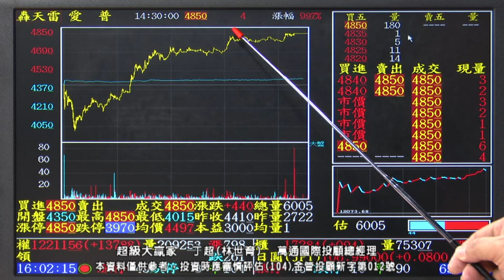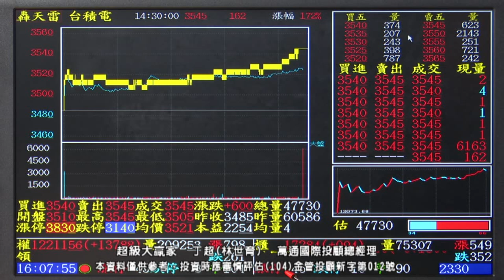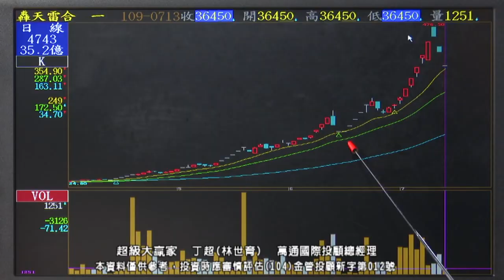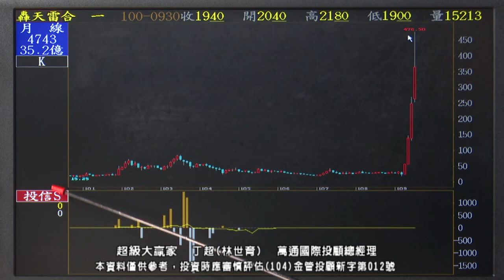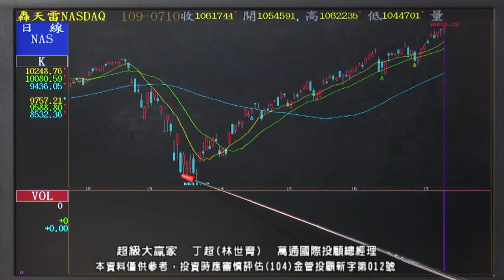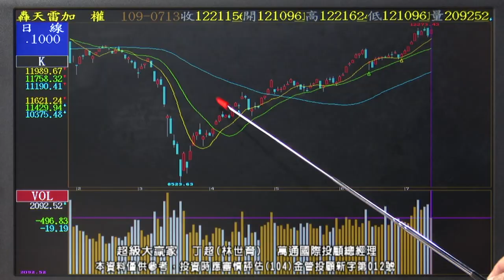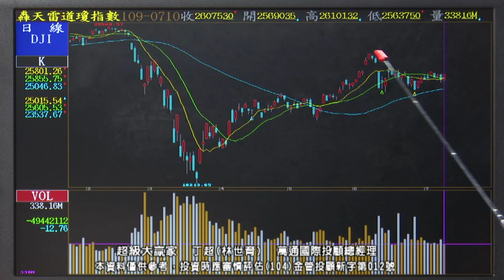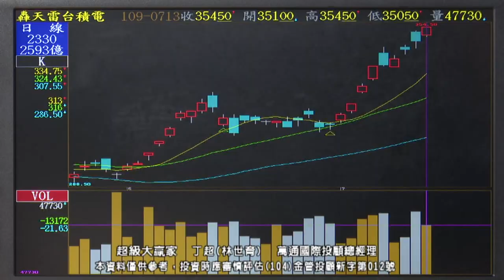20200713 1830 丁超 超級大贏家